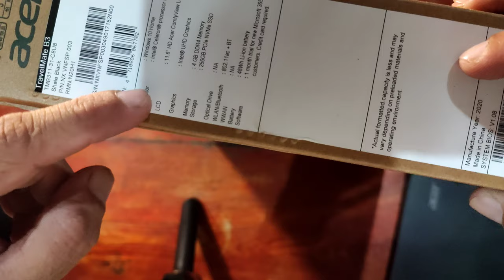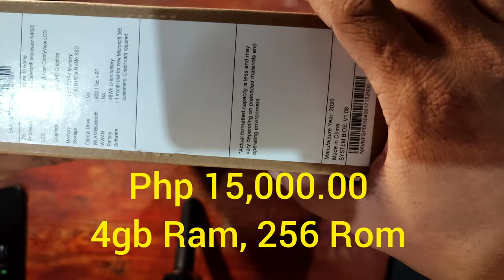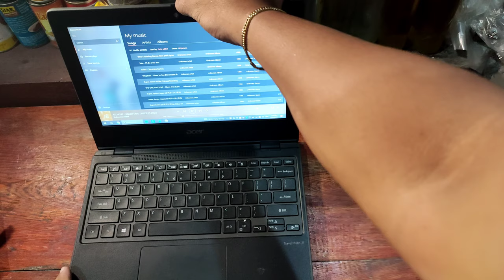Acer TravelMate B3 TMB311-31-C8U8